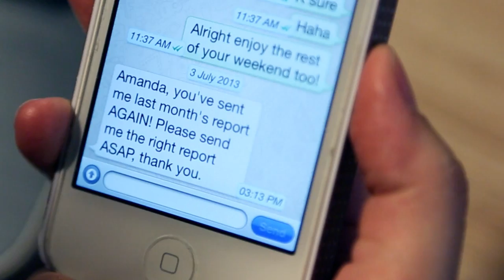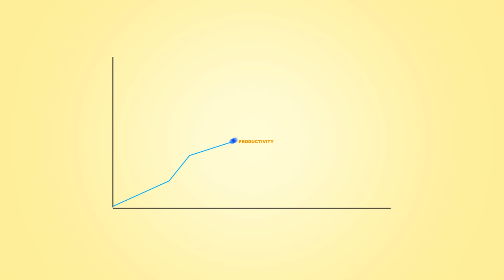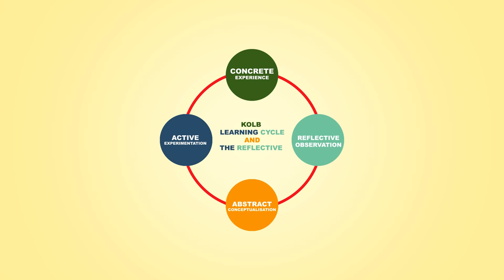Time to Reflect | Season 1 episode 22 - Be a Leader HD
It is said that one can learn a lot from our past mistakes. The key to doing this is through reflection. When you set some time for reflection in your every day routine, you give allow yourself to focus better and to become more productive.

In this episode, Emily faces the challenge of helping her colleagues to learn how to reflect and focus so they wont be overwhelmed by their work. She begins with a little lesson from Roshan on Bruch and Goshal.

Heike Bruch and Sumantra Ghoshal found that managers wasted 90% of their time on haphazard activities and that a healthy balance of action and reflection keeps productivity high.